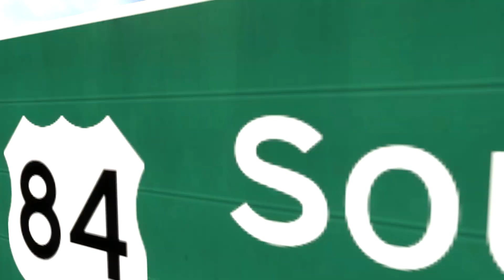MILLING MACHINE 50 TONS SPECIAL TRANSPORT - American Truck Simulator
Playing American Truck Simulator today | Transporting a Milling Machine using the International Lonestar from Albuquerque to Raton. Truck Upgrade and Modified.